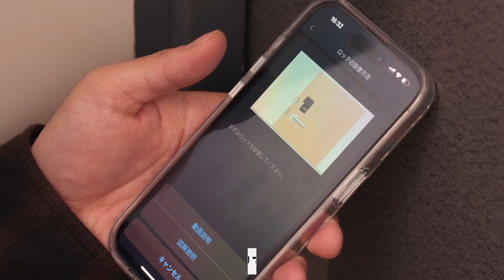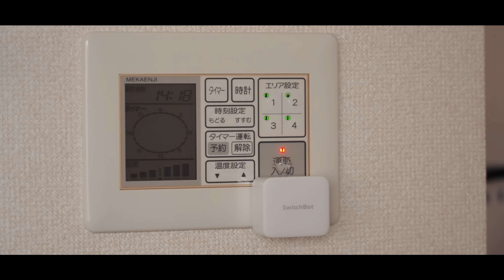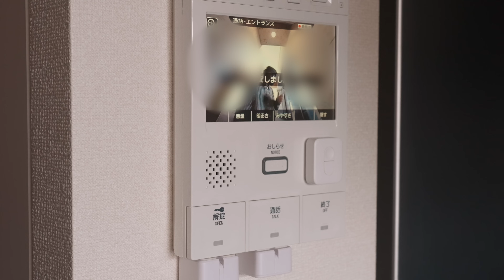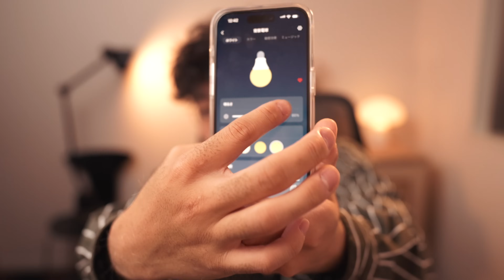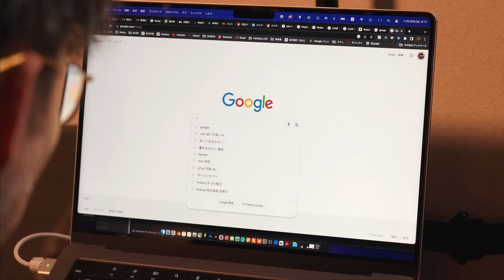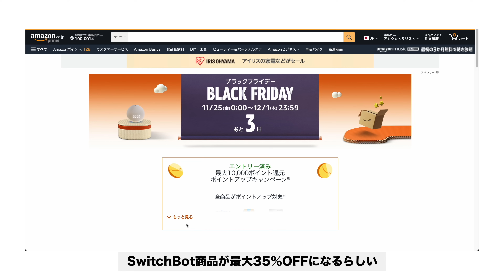【これ買えばOK】スマートホーム使い方ゆっくり解説！生活が楽に、電気代削減、安価に導入（最大35%OFF）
いま僕が使っているスマートホームデバイス、セッティング方法、おすすめの使い方をまとめてみました。

【SwitchBotシリーズ最大35%OFF！年内最後のビックセール！】
 ＼Amazonブラックフライデーキャンペーン開催中／
■ 開催期間
2022年11月25日（金）00:00～12月1日（木）23:59

カギ（スマートロックセット）
指がわりのボタン（Bot）
割り当てリモコン（リモートボタン）
遠隔操作できるやつ（ハブミニ）
コンセントでスマートホーム化（プラグ）
スマート電球

目次
00:00 閉め出されかねない
05:25 遠隔操作
09:03 なんでもSH化
10:49 年収〇〇〇万円UP
14:45 アップデートすごい

▼今まで紹介した商品一覧
クリエイティブの裏側ショップ
（在庫ないものは再入荷リクエストをどうぞ）
【ソーシャルリンク】
株式会社IMG　崇島宛
※個人の方からのご依頼は受け付けておりません
（ソフトカバー）
（電子書籍kindle）
【使用機材】
【企画・構成・デザイン】株式会社IMG